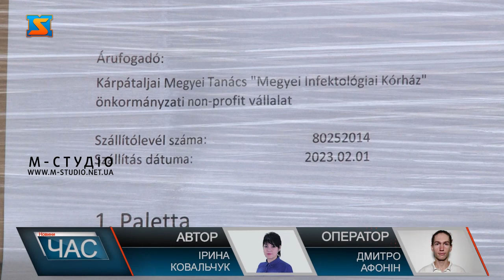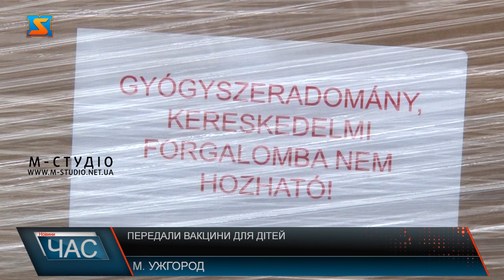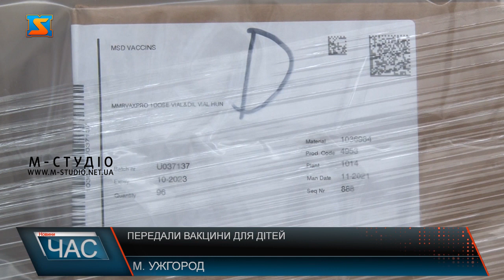Передали вакцини для дітей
8 тисяч доз вакцини «Пентаксин» проти дифтерії, кашлюку, правцю, поліомієліту та гемофільної хвороби та 5 тисяч доз вакцини  MMR-VAXPRO проти паротиту, кору і краснухи - такий гуманітарний вантаж передали угорці Закарпаттю  у рамках співпраці. Потреба у вакцинах була озвучена керівництвом краю, експертами у сфері охорони здоров’я та угорськими депутатами обларади  ще влітку минулого року. Гуманітрану допомогу сформували із запасів Угорщини і предали Закарпаттю. Гуманітраний вантаж доставлять у обласну інфекційну лікарню, а далі вакцини будуть розподілені по районах краю. Угорщина  долучається до Програми імунізації дітей  Закарпаття  з 2017 року.  Варто нагадати, вакцинація – дієвий спосіб захистити дітей від інфекційних хвороб та їх наслідків. А колективний імунітет ефективний на рівні 96- 98%, Закарпаття наразі досягло 76%.